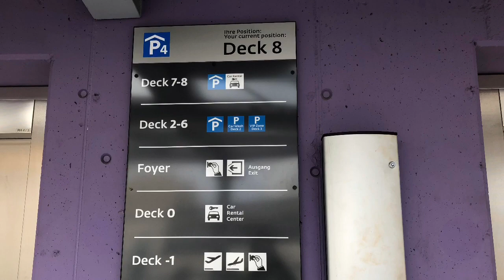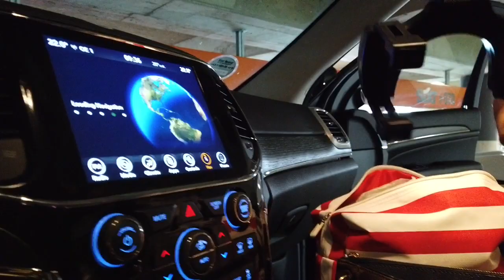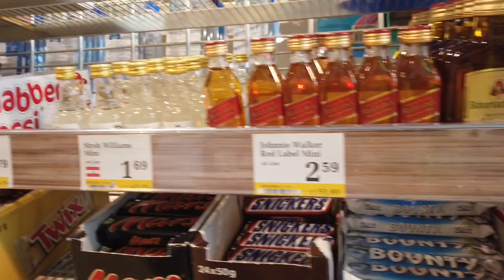ขับรถเที่ยวออสเตรีย Part1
Road trip with family in Austria Part 1